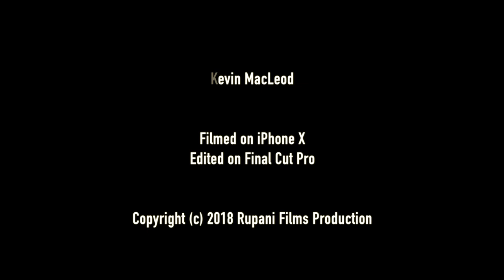Did You Hear That? Slasher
A short slasher film "DID YOU HEAR THAT?" just in time for Halloween where backyard fun turns into a there worst nightmare.